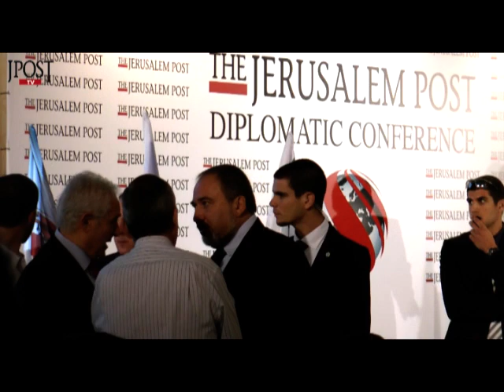JPostTV: Livni as Netanyahu's foreign minister?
In interview at 'The Jerusalem Post' Diplomatic Conference, party leader says joining coalition with Likud is a possibility.
Reporting: Gil Hoffman
Editing & Narration: Hadas Parush